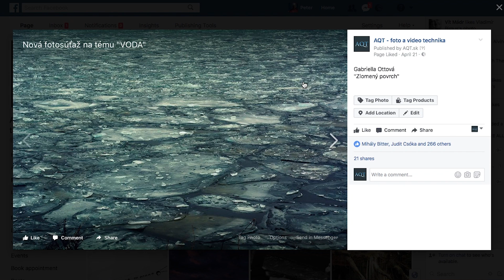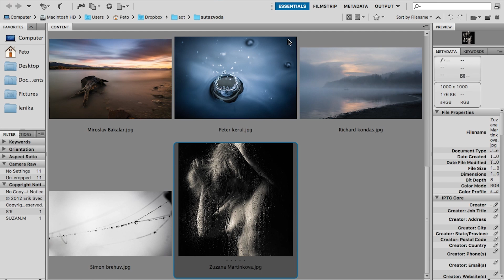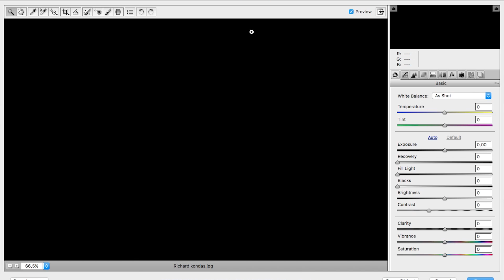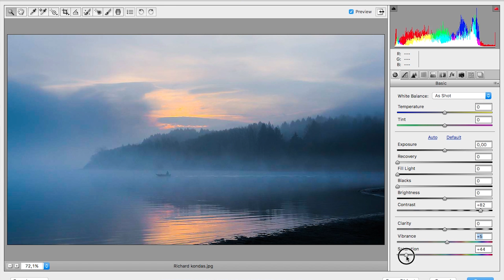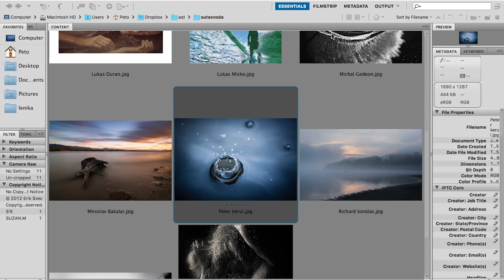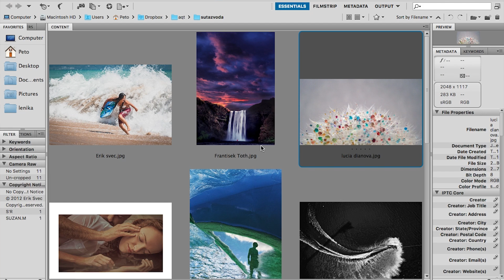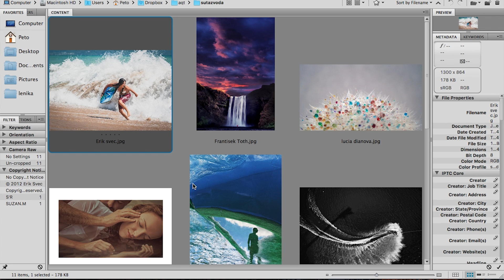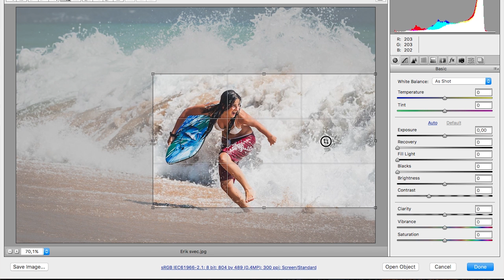Vyhodnotenie súťaže "Voda"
Keď nemôžeš prekonať prekážku, obíď ju. Ako voda! :-) Tešíme sa, že naša téma "Voda" pre vás nijakou prekážkou nebola. Práve naopak. Zasypali ste nás množstvom kvalitných fotografií. A my sme mali čo robiť, aby sme vybrali tie najvydarenejšie.